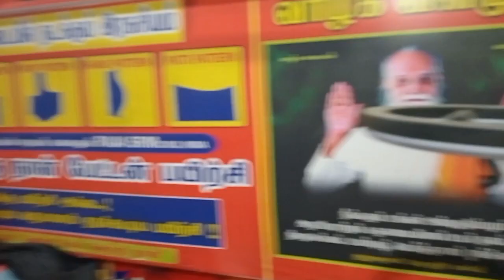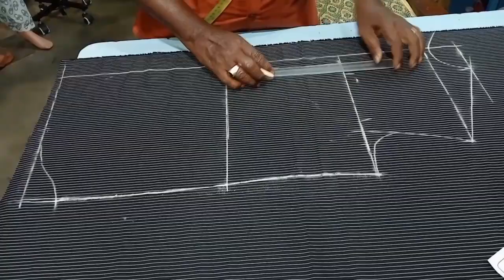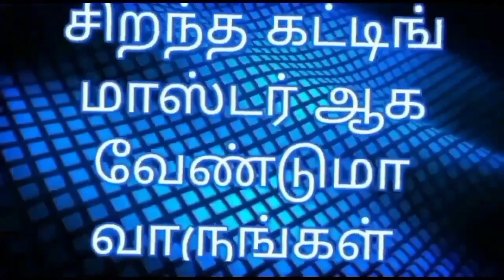kinglookstailor ஜென்ஸ் ஃபுல் ஷர்ட் வெட்டும் பயிற்சி